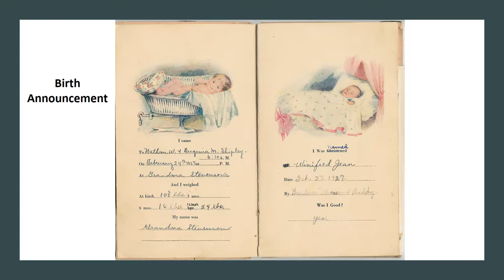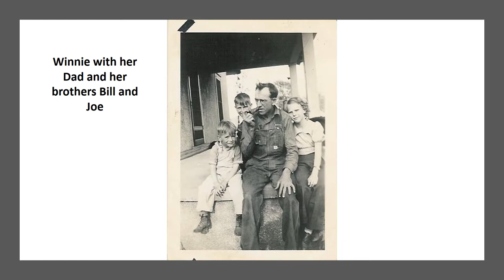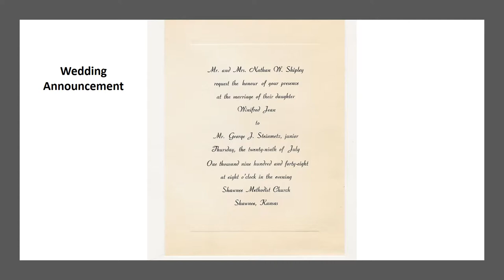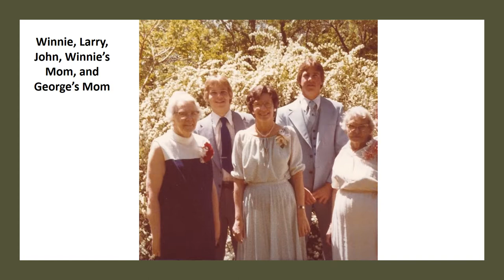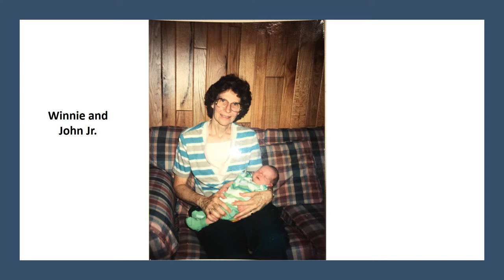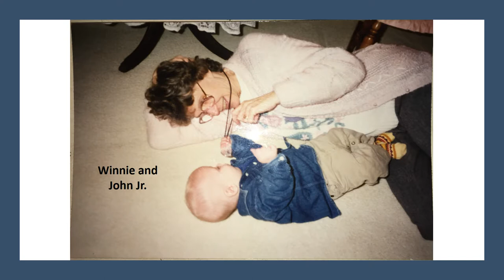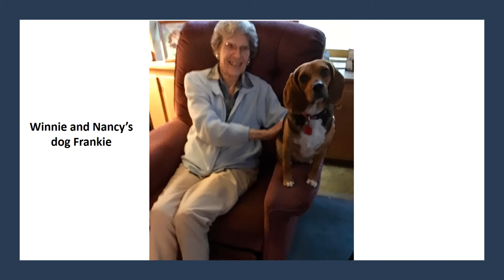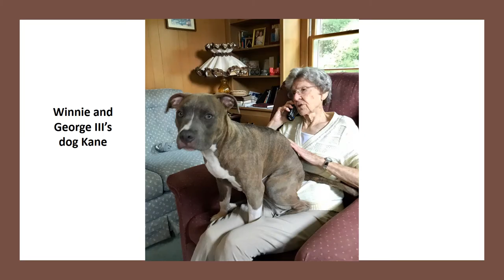Mom Pictures 2018 FINAL 03 01 18